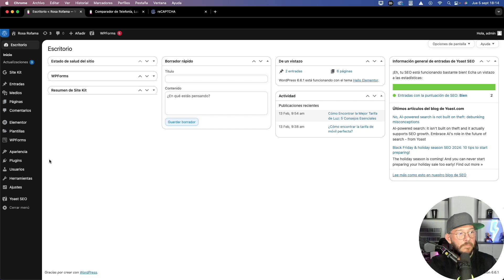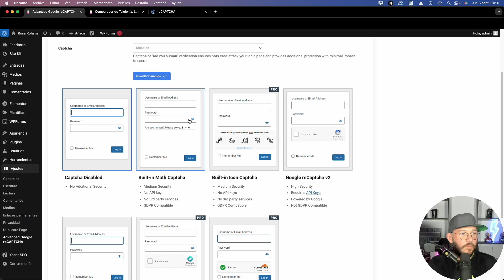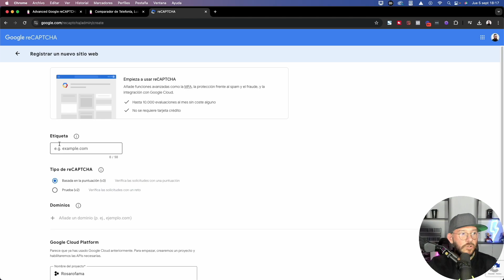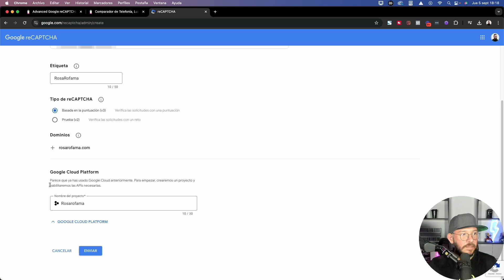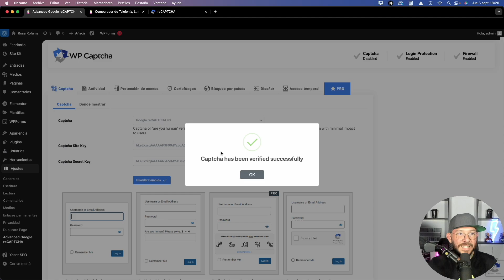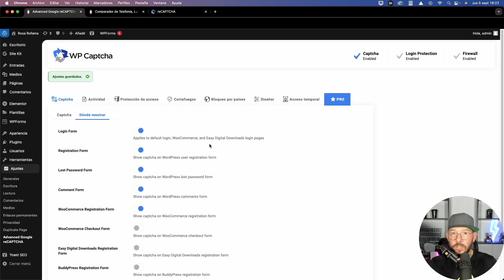Cómo Poner Google reCaptcha en WordPress 🚀 Instalar Google Recaptcha en Wordpress [SUPERFÁCIL] 2024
- ¿Estás buscando proteger tu sitio web de spam y bots? En este video, te mostraré cómo poner Google reCaptcha en WordPress de manera fácil y rápida utilizando el Advanced Google reCaptcha Plugin. Proteger tu sitio web es esencial para evitar registros falsos, comentarios spam y mejorar la seguridad en general, y Google reCaptcha es una de las mejores herramientas para lograrlo.

- Cómo Instalar Google reCaptcha en WordPress: Te guiaré paso a paso a través de la instalación y configuración del Advanced Google reCaptcha Plugin para que puedas proteger tus formularios de contacto, inicio de sesión y comentarios en tu sitio de WordPress.
- Configuración del Plugin Advanced Google reCaptcha: Aprende cómo integrar Google reCaptcha en tu sitio web, configurando las opciones de seguridad y eligiendo entre reCaptcha v2 y v3 para ajustarlo a tus necesidades.
- Protege tu Sitio Web de Spam y Bots: Verás cómo Google reCaptcha añade una capa de seguridad adicional a tu sitio web, mejorando la protección contra bots y registros no deseados, manteniendo tu web limpia y segura.

💡 Ventajas de Usar Advanced Google reCaptcha Plugin en WordPress:

- Protección Anti-Spam: ReCaptcha bloquea registros y comentarios fraudulentos, asegurando que solo los usuarios reales interactúen con tu sitio.
- Fácil Integración: El plugin Advanced Google reCaptcha es fácil de instalar y configurar, incluso para principiantes.
- Opciones de Personalización: Puedes elegir entre reCaptcha v2 (checkbox) o v3 (invisible) para integrarlo de la mejor manera posible en tu web sin afectar la experiencia de usuario.

📈 Beneficios de Usar Google reCaptcha en WordPress:

- Mayor Seguridad: ReCaptcha refuerza la seguridad de tu sitio, evitando accesos no deseados y eliminando comentarios spam.
- Mejor Experiencia de Usuario: Al eliminar el spam, ofreces una experiencia más limpia y profesional a tus visitantes.
- Optimización para SEO: Mantener tu sitio libre de spam mejora la calidad de los comentarios y contribuye a mejorar la reputación de tu sitio en los motores de búsqueda.

🎥 Si quieres aprender a poner Google reCaptcha en tu sitio WordPress de manera efectiva, este video es para ti.

¡DESCUENTAZO COMPRAR HOSTING!